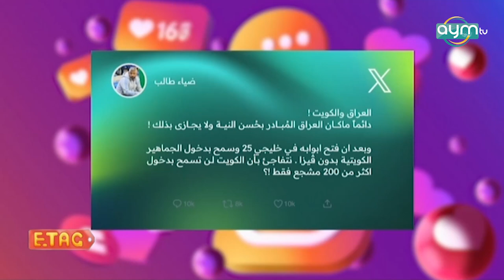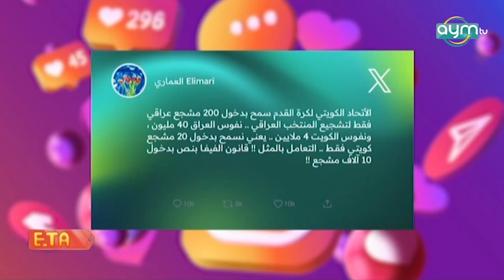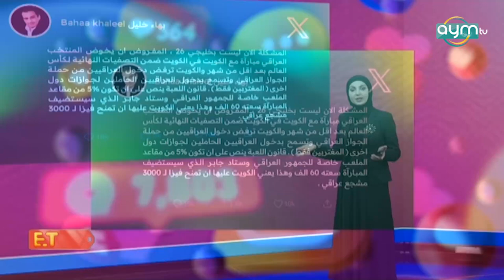مدونون عراقيون مستاؤون.. هل ينافي قرار الكويت بدخول 200 مشجع عراقي قواعد الفيفا؟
لمشاهدة الحلقة